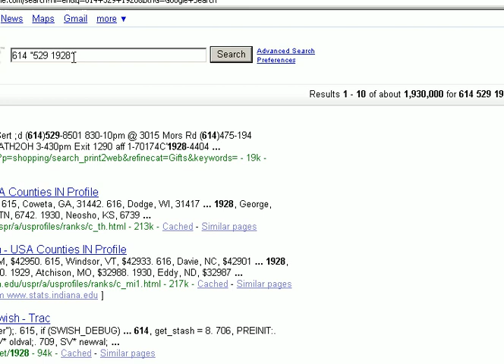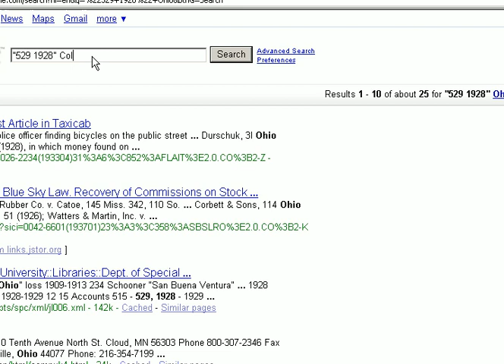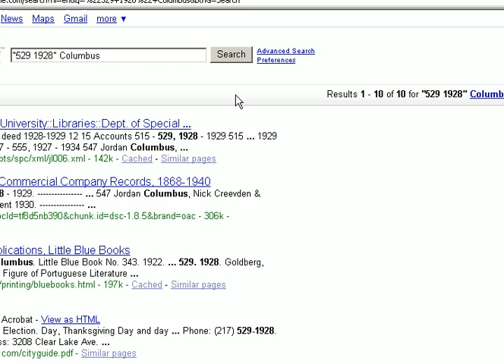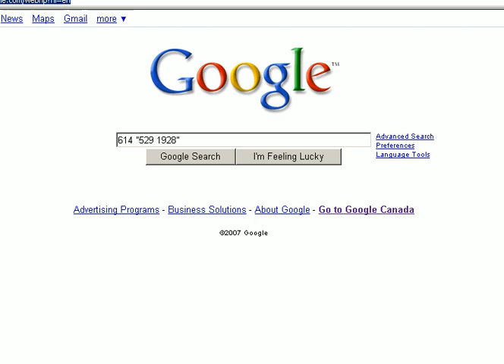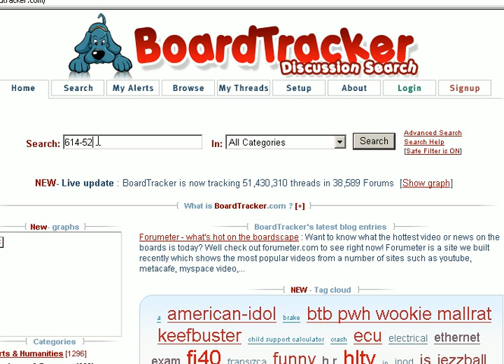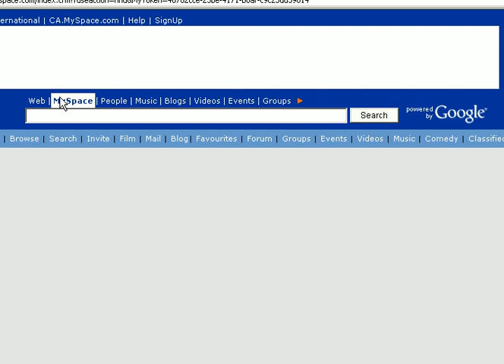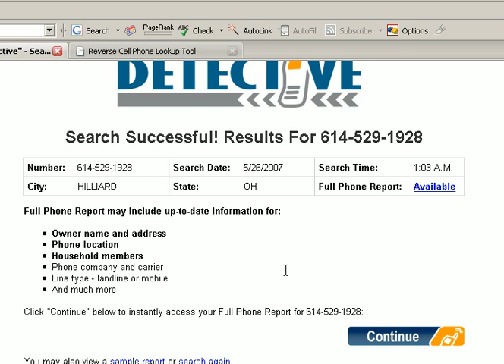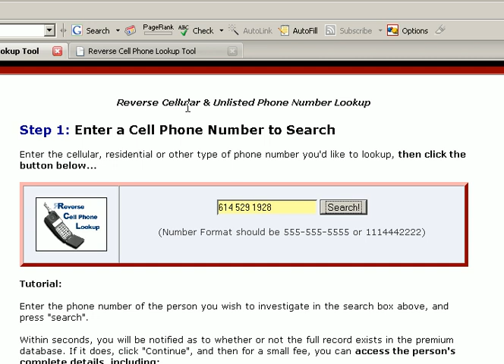Reverse Cell Phone Lookup - Tutorial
This video describes how to pull up the owner name, contact info, household members and address details that correspond to any cell phone number or otherwise unlisted phone number - by using free sites and free resources on the internet.

These methods work very well, but they aren't comprehensive - meaning that it won't necessarily work for every phone number.

If you really need to find out the facts about a phone number, then you'll need to run a search across our premium records database (millions of cell phone records, updated in real-time), by going

There is a small, one-time fee for a full report on the number, and results are guaranteed.